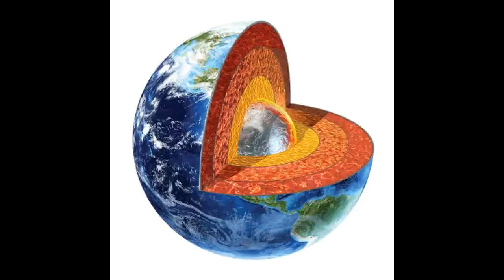செவ்வாய் கிரகம் ஏன் சிவப்பு நிறத்தில் உள்ளது? Why is mars red?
Watch video to know the reason behind red color of mars.